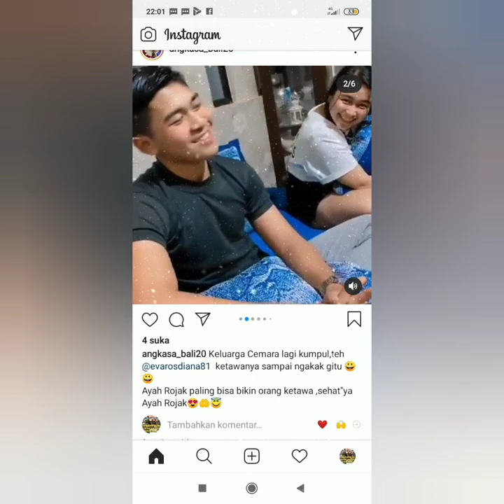Info terbaru ayu ting-ting hari ini, seru.